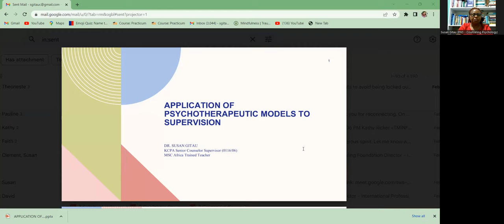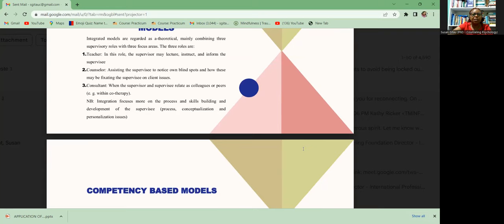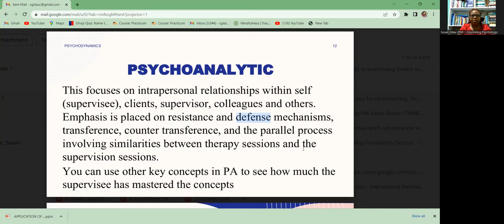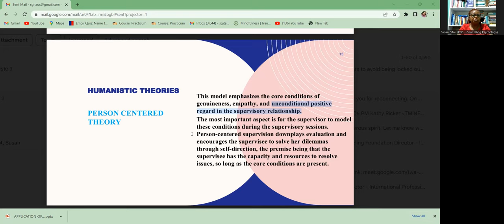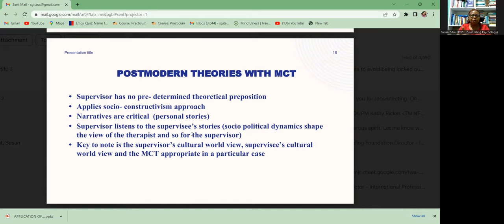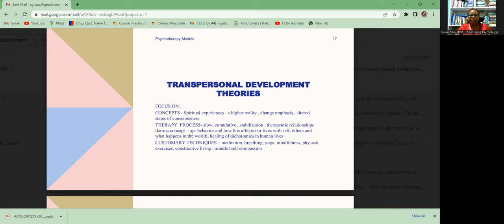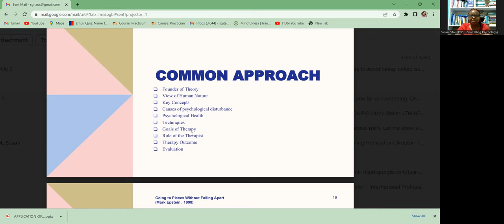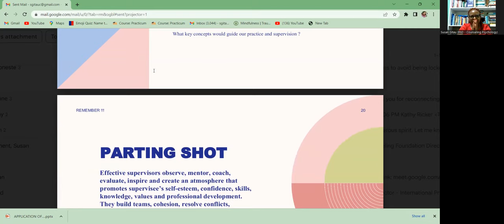APPLICATION OF PSYCHOTHERAPEUTIC MODELS TO SUPERVISION.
If you're interested in learning more about the intersection of psychotherapeutic models and supervision, then this video is for you. In this video, we'll explore the practical applications of psychotherapeutic models to supervision and how this can enhance the quality of supervision for mental health professionals.

We'll begin by defining psychotherapeutic models and discussing their relevance to supervision. Then, we'll delve into various psychotherapeutic models, such as Cognitive Behavioral Therapy (CBT), Psychodynamic Therapy, and Humanistic Therapy, and explore how they can be used in the context of supervision. We'll examine how these models can be applied to enhance the quality of supervision, including developing the therapeutic alliance, promoting self-reflection, and enhancing clinical skills.

We'll also explore the challenges and limitations of applying psychotherapeutic models to supervision and discuss strategies for overcoming these challenges. Finally, we'll wrap up with some practical tips and recommendations for mental health professionals who want to apply psychotherapeutic models to their supervision practice.

Whether you're a mental health professional looking to enhance your supervision practice or a student of psychotherapy interested in exploring the intersection of different therapeutic models, this video will provide you with valuable insights and practical knowledge to help you improve your practice.

Book us today for a life changing experience on Matters Mental Health:
talk to us via 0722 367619.
Get in touch with us across all social media planforms at Dr. Susan Gitau,
Or better yet pay us a visit at our Thika offices Imara Plaza third floor around main stage.

Follow DR Susan Gitau on her Socials